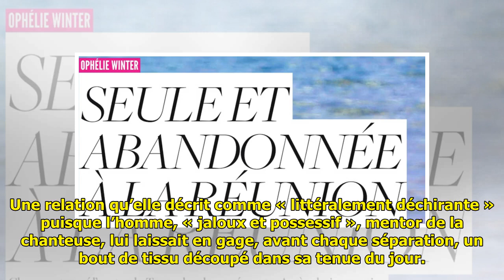Ophélie Winter, ses grandes désillusions